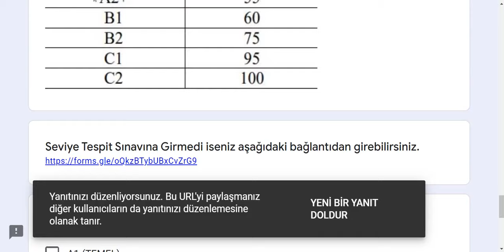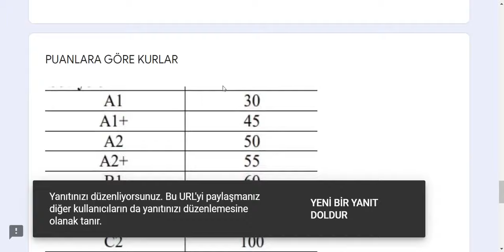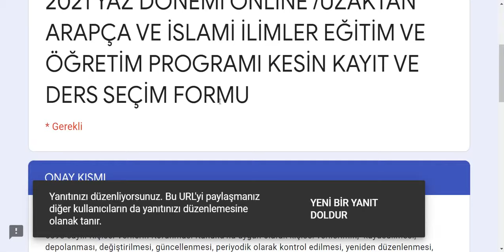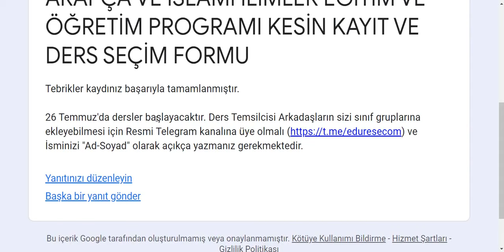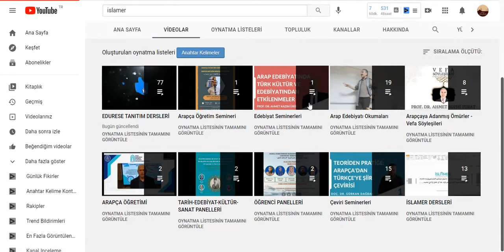U-İSLAMER & EDURESE ARAPÇA VE İSLAMİ İLİMLER ÖĞRETİM PROGRAMI TANITIMI